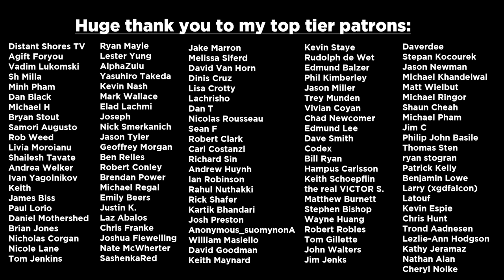Explaining the Pandemic to my Past Self Part 4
What would happen if I tried to explain what's happening now to the October 2020 version of myself?